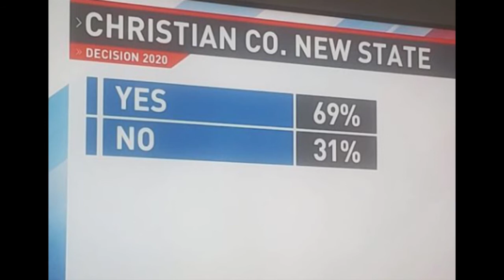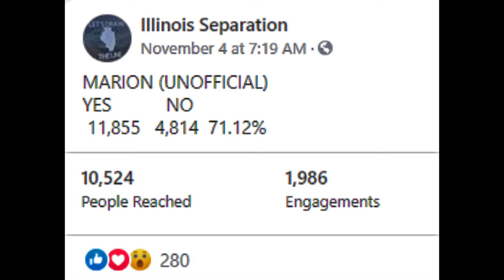Illinois Separation Resurrected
Big Tech Maimed The Illinois Separation This Week And We Need Your Help!